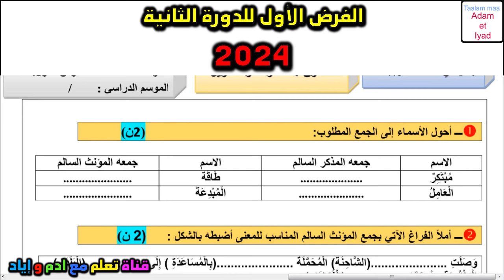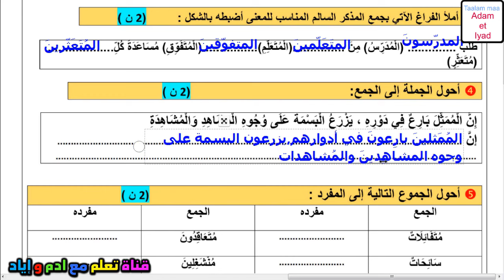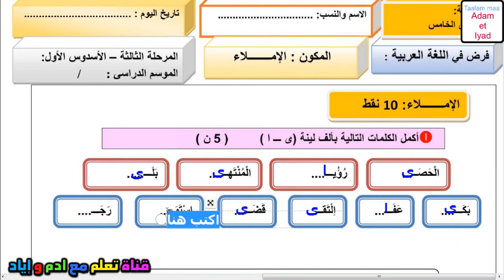فرض اللغة العربية 2024 المستوى الخامس فروض المستوى الخامس المرحلة الثالثة الفرض الأول الدورة الثانية